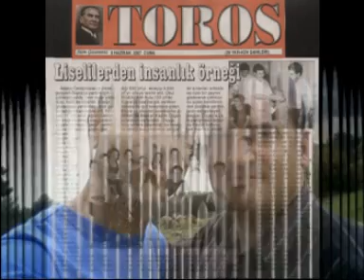kozan 50.yıl lisesi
very very good!